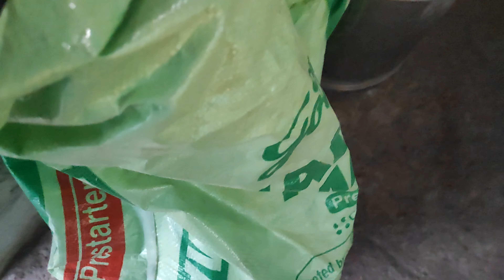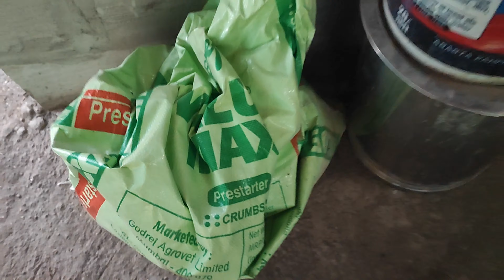100%गावठी पिल्ले विक्रीसाठी आहेत / Deshi chicks for sale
100%गावठी पिल्ले विक्रीसाठी आहेत / Deshi chicks for sale

Ananya farm (Arvind phadke )
At. Nandgaon, post. palaspe, tel. Panvel, dist. Raigad

ananya farm
arvind phadke
lasota vaccine
जु पिसू
Gavran kukutpalan
Gavran kukutpalan shed
Gavran kukutpalan farm
Gavran poultry farm
Gavran kombadi palan
Gavran kombdi palan
Gavran poultry Maharashtra
Gavran poultry farm Mumbai
Gavran poultry farm panvel
Gavran kukutpalan farming
Gavaran kombadi palan marathi
gavran kombada lasikaran
gavran kombadi business

Deshi murgi farm
Deshi murgi farming
Deshi murgi ka ilaaj
Deshi murgi problem
Deshi murgi Maharashtra
Deshi murgi palan
Aseel murgi farm
Aseel murga farm
Poultry farm
Poultry
Poltry
Poultry farming
poultry desease
Poultry farmers
Bruding set up
Brooding set up
Chicks brooding management
Chicks management
Hen chicks brooding
Chichks Care
Brooding kase kare
low cost poultry shed and compound
poultry desease
free range gavran kombdi palan
chicken farm
chicken
hen chicken
कुकूट पालन
कुकूटपालन
कुकूट पालन व्यवसाय
कुकूट पालन मराठी
कुकूट पालन माहिती
कुकूट पालन ची माहिती
कुकूट पालन विषयी माहिती
कुकुट पालन
कुक्कुट पालन शेड
कुकुट पालन पिल्ले
कुकुट पालन खाद्य
कुकूट पालन कसे करावे
कुकूट पालन योजना
गावरान कुकूट पालन
गावरान कुकुट पालन कसे करावे
गावरान कुकुट पालनाचा चारा
गावरान कुकुटपालन माहिती
गावरान कोंबडा पालन
गावरान कोंबडी पालन व्यवसाय माहिती
मुक्त संचार गावरान कोंबडी पालन
कुकूट पालन लसीकरण
कोंबडी च्या पिल्लांचे नियोजन
कोंबडी चे पिल्ले
मुक्त संचार पद्धत कुकूट पालन
गावठी कोंबडी पालन
गावठी कोंबडा
गावठी कुकूटपालन फार्म
गावठी कोंबडी चे पिल्ले
नमस्कार मित्रांनो,
मी अरविंद फडके ANANYA FARM चॅनल वरती आपल्या सगळ्यांचे स्वागत आहे
ANANYA FARM चॅनल चे माध्यमातून मी 'तुम्हाला कुकुटपलान करण्यास सुरुवात कशी करावी तसेच कुकुटपालन करत असताना आपल्या जी माहिती हवी असते ती पुरविण्याचा प्रयत्न आहे. कुकुटपालन करायचे असल्यास आपल्या साहजिकच काही प्रश्न पडतात ते प्रश्न आणि त्यासंदर्भातील माहिती मी व्हिडिओ स्वरूपात तुम्हाला देत आहे. माहिती आवडल्यास व्हिडिओ ल लाईक व शेअर करून माहिती इतरांपर्यंत पोहचवावी तसेच चॅनल follow करा.
या चैनलचा उद्देश तुम्हाला व्यवसायाबद्दल माहिती देण असून, तुम्ही व्हिडीओमधील कोणताही व्यवसाय करण्यास बांधील नाही आहात. तुम्हाला झालेल्या कोणत्याही नफ्याची किंवा नुकसानीची जबाबदारी ANANYA FARM CHANEEL घेणार नाही. प्रत्येक व्यवसायाच यश किंवा अपयश हे व्यवसाय करणाऱ्यांवर अवलंबून असतं. चॅनलचं काम तुम्हाला व्यवसायां बद्दल केवळ माहिती देणं आहे. ज्याने तुम्हाला व्यवसाय समजण्यास मदत होऊ शकेल.
धन्यवाद🙏🙏